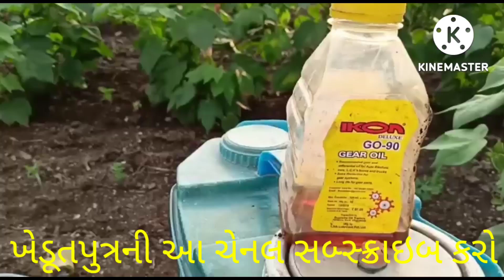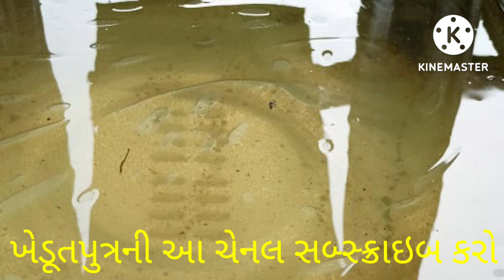Jugaad | desijugad | deshijugad | agriculture | farming | ગુલાબી ઇયળ | કોઠાસૂઝ | દેશીજુગાડ | kheti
/LLrGQUJCUJm7gRwNnAaDBV